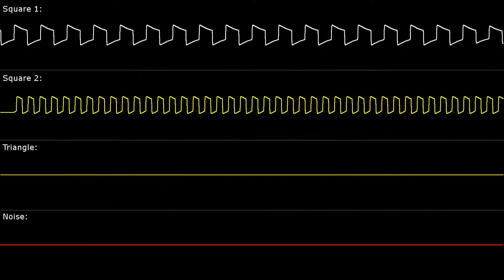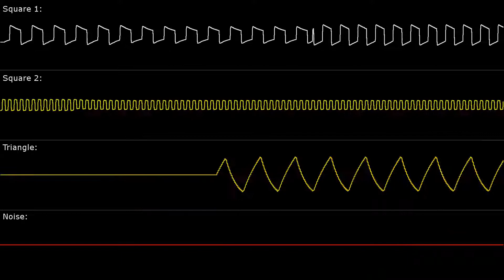[NES] Zelda II: Great Temple - Oscilloscope View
Game Title: Zelda II: The Adventure of Link / ゼルダの伝説2 リンクの冒険 (Legend of Zelda 2 Link's Adventure)
Arranger(s): Akito Nakatsuka
Composer(s): Akito Nakatsuka
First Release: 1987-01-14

* Requested by: WHOFORYOU